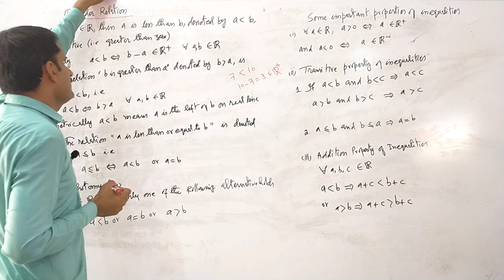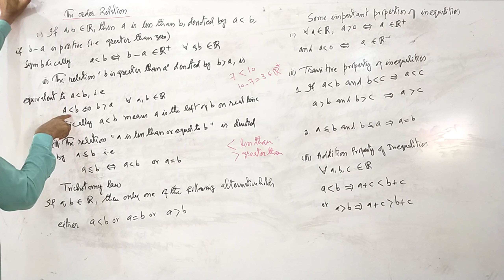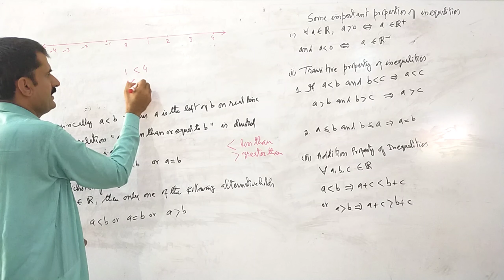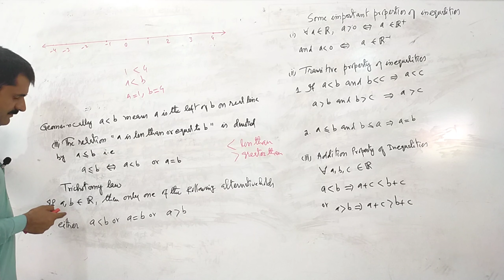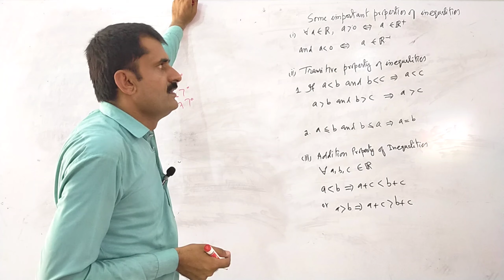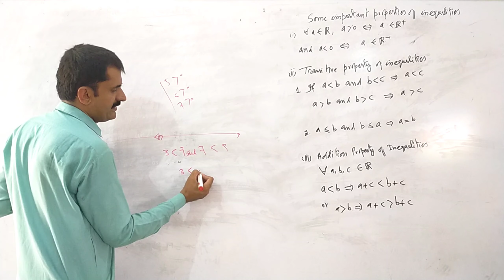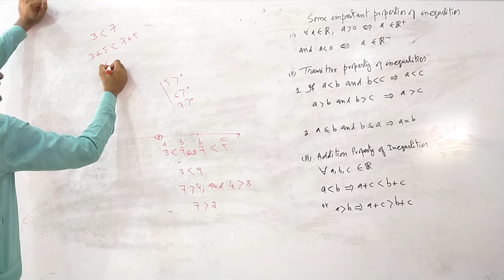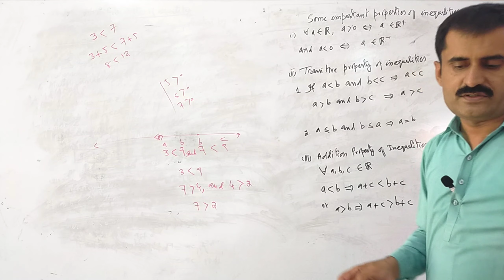Math Lect#27 Ch#02 The Order Relation for ECAT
Indus Tutorial